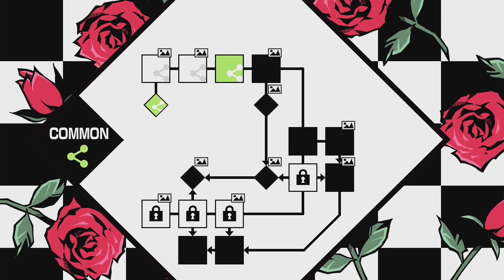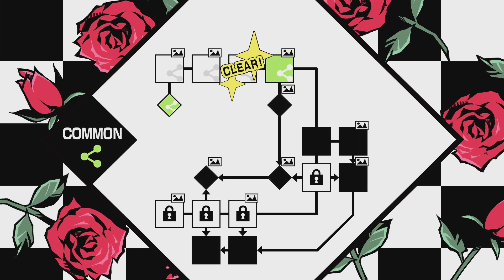BBQ Panic! 🔥🚑 Variable Barricade Ichiya 🌹 Ep 3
We are zeroing in on the gorgeous Ichiya Mitsumori! And things definitely take several left turns! 😂

Nintendo Switch Game: Variable Barricade
Hibari is forced into a home with four suspicious men - Ichiya, Shion, Taiga, and Nayuta - all begging for her hand in marriage! But they're all sketchy... What are their real motives?

PS - Have you checked out my latest Latte & Foam vid? We took a first look at Voltage's upcoming release (Nintendo Switch Exclusive) Even If Tempest

💘 NOTICE: My new game "My Love for You is Evermore" is out now for iOS and Android and his recently been updated with lots of new content - AKA The Man Behind the Mask - Manager! Please check it out, if you haven't already